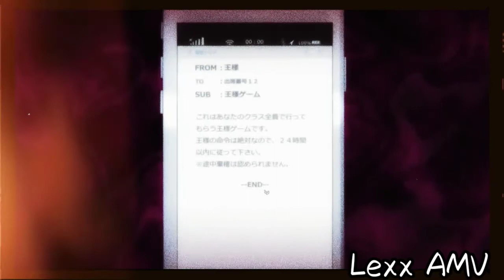Ousama Game [AMV]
canción: Revolution
artista: NEFFEX